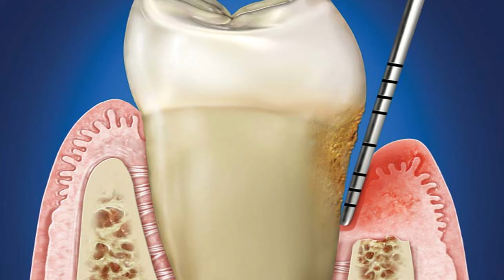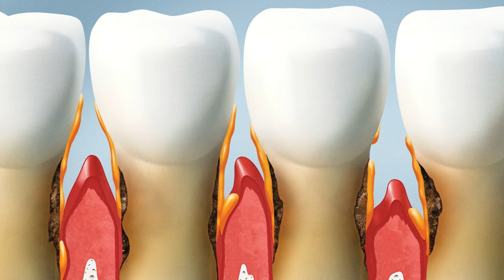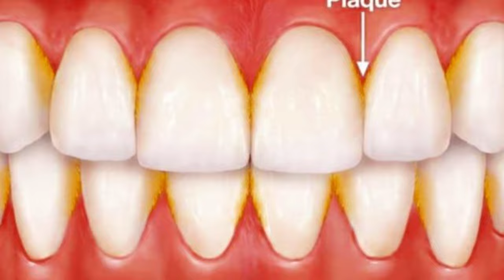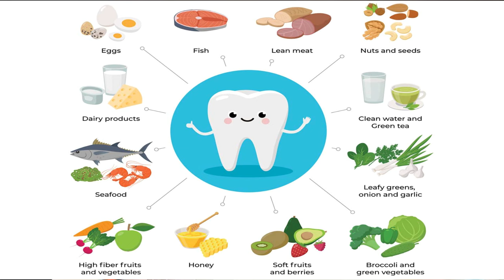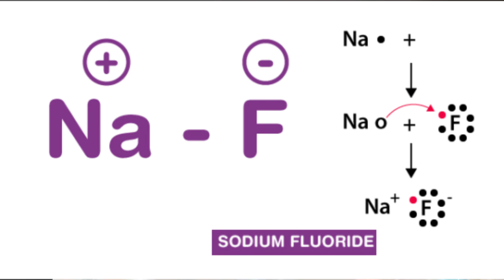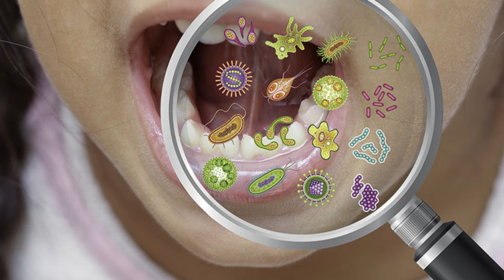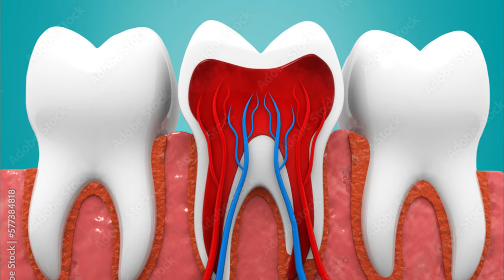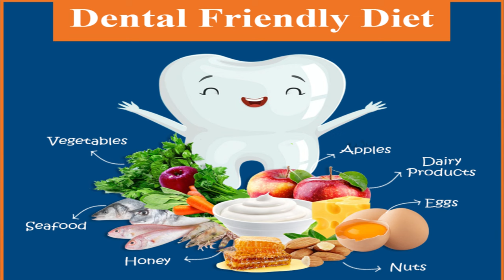🚨 Dentist Shocked: 5 Foods HEAL Cavities & Save YOU $1000s! Dr. Phillips Exposes Truth 🦷💰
Watch @ 1:25 speed if you have little time.

📚 Dr. Phillips Books
Mouth Care Comes Clean: Breakthrough Strategies to Stop Cavities and Heal Gum Disease Naturally
Kiss Your Dentist Goodbye: A Do-It-Yourself Mouth Care System for Healthy, Clean Gums and Teeth
Kiss Your Dentist Goodbye

Dr. Ellie Phillips reveals how certain foods can actually help heal cavities naturally, without the need for expensive dental treatments! 🛑 If you’ve been told that cavities can only be treated by dentists or that the only solution is costly fillings and deep cleanings, think again. Dr. Phillips, a renowned expert in dental health, explains how diet plays a crucial role in maintaining strong teeth and even reversing dental decay.

It’s not just about avoiding sugary snacks—this video goes deeper into how you can actually repair cavities by eating the right foods. Yes, you read that right! With the knowledge and tools you’ll gain from this video, you can potentially save thousands of dollars in dental bills. 💰

Dental care can be incredibly expensive, especially when it comes to procedures like fillings, crowns, root canals, and deep cleanings. But what if there was a way to avoid those costs by simply changing what you eat? This video breaks down the five essential foods that Dr. Ellie Phillips recommends for naturally healing cavities and keeping your teeth healthy. These aren’t just foods that prevent cavities; they can actually reverse tooth decay!

Whether you’re dealing with cavities right now or want to prevent them in the future, this video is a must-watch. Dr. Phillips explains how these foods work, how to incorporate them into your diet, and why they are so effective in strengthening enamel, reducing bacteria, and promoting overall oral health. 🦷✨

TIMESTAMPS
00:00 Dr. Phillips Do You Need Teeth Cleanings
10:23 Complete Mouth Care Kit
16:57 Foods that Heal Teeth and Those that Harm Them
30:02 Join the Dr. Ellie Phillips Club